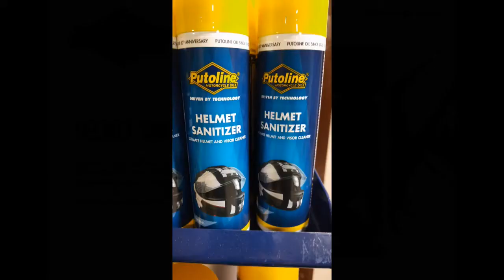Putoline Helmet Sanitizer | How to use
This video is about keeping our helmets clean & hygiene.
We have a wide variety of Helmet cleaners from Motul , Putoline, Liquimoly, release On etc.
all have to be used almost the same way.